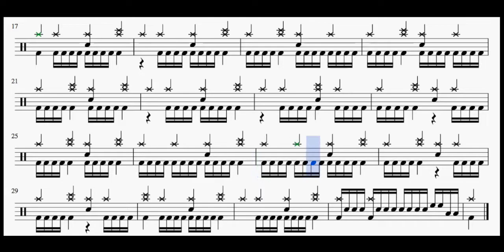The Abysmal Eye | Meshuggah | Tomas Haake Drum Transcription | PART 1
Transcribed By Daniele Atzori
Any Questions? Follow me and drop me a message!

The Abysmal Eye · Meshuggah

The Abysmal Eye